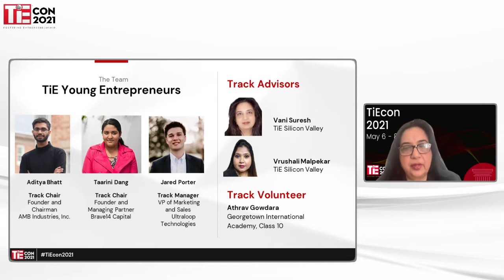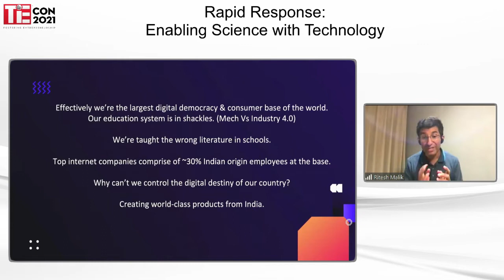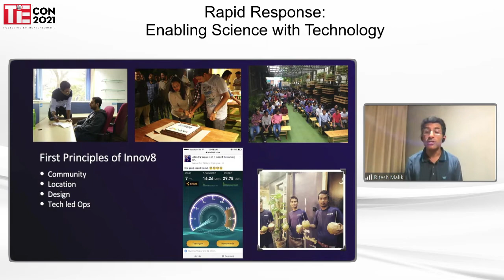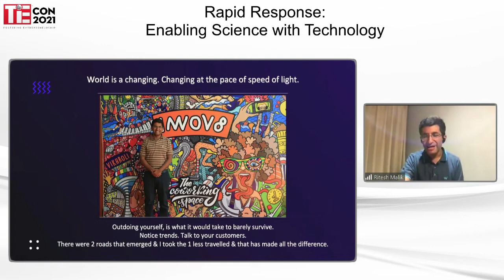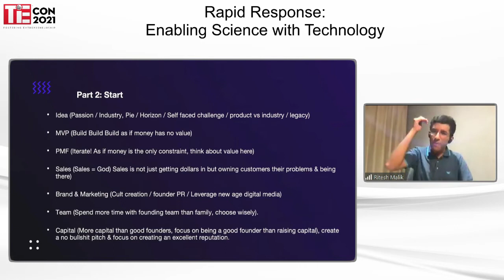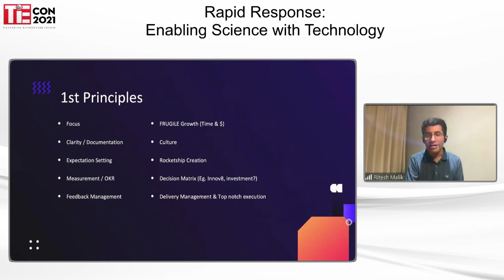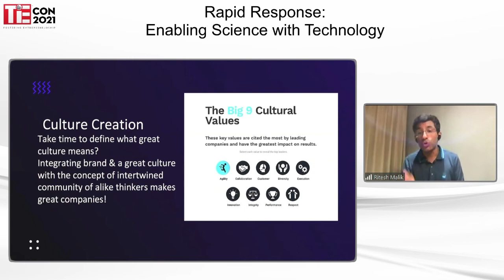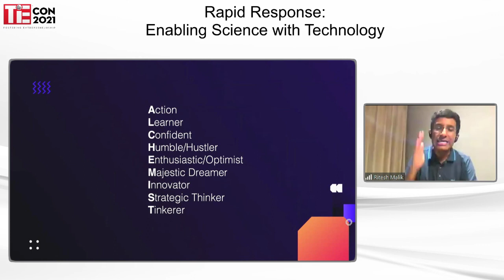TiEcon 2021 Day 3 Hall D Rapid Response Enabling Science with Technology